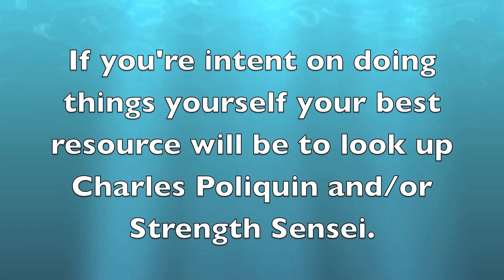You Train Like a Girl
I just did it myself.